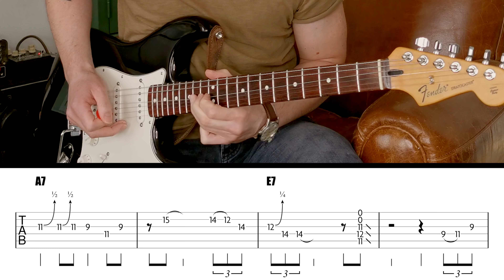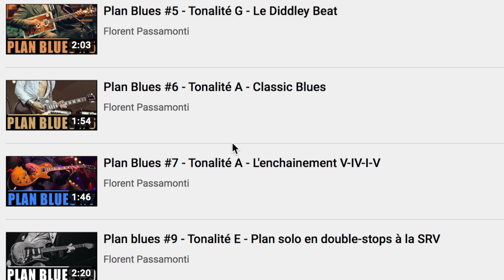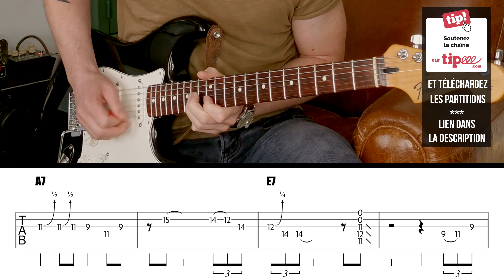Comment jouer un bon solo de blues ?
Dans cette vidéo, on va voir de quelle manière procéder pour mélanger majeur et mineur... et avoir toutes les clés pour jouer un super solo bluesy. A vos grattes !

💶 Soutenez la chaîne via Tipeee et téléchargez les partitions de cette vidéo (format Guitar Pro 7 + PDF + diagramme)

0:00 Intro
0:38 Exemple solo
1:16 Majeur VS Mineur - Le concept
3:05 Explications du solo
10:25 Abonnez-vous, likez, partagez et ciao !

📧Des questions ? Envie de prendre un cours avec moi ?
flopassamonti (a) gmail (dot) com

✔️Matos :
- Fender Stratocaster Mex
- Strymon Flint
- Fingers